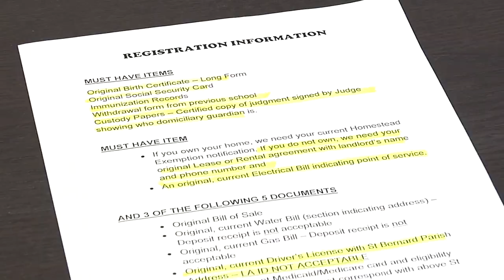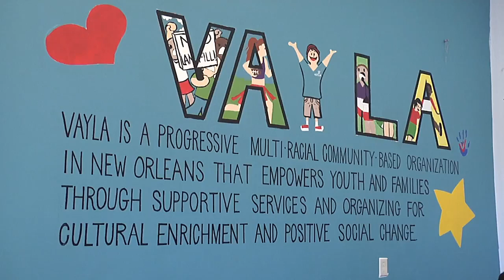Discriminación en Escuelas de la Parroquia de Orleans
Segment with SPLC and Vayla about discriminations latino parents suffer in JP and OP.